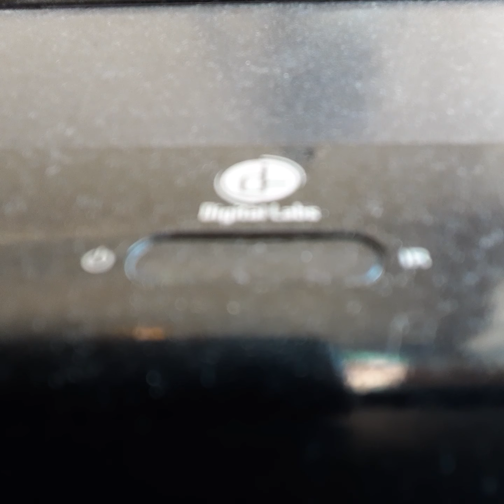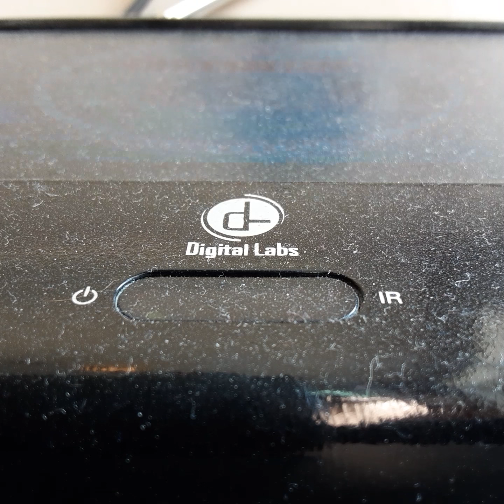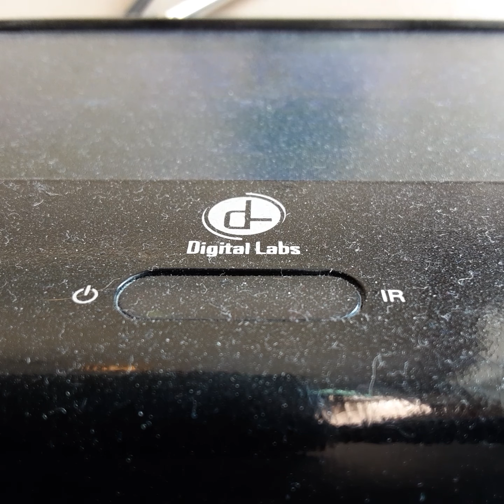Opening To Piretes Of The Caribbean 2003 VHS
From 2003
Walt Disney Pictures Presents A Jerry Buker Film Piretes Of The Caribbean Johnny Deep Gefory Rush Orlando Bloom & Johnavan Perce
Animation By Insternal Light & Magic
Presented In 2:40 Widescreen
Color 71%